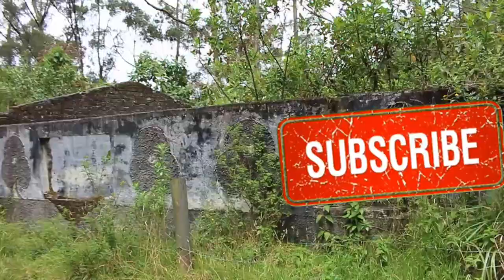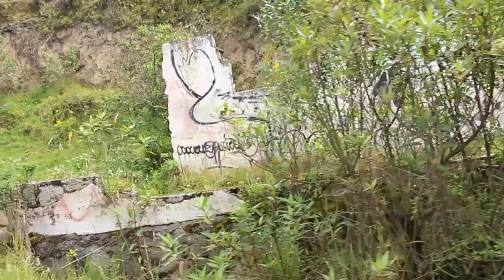⛰ Explore UNGUÍ la gran MONTAÑA del sur de Quito 2020.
Explore UNGUÍ la gran MONTAÑA del sur de Quito 2020. Que caminata tan increible viendo desde la cima de la gran montaña unguí. Si conoces de lugares abandonados escribeme a mi instagram: el_jota1

▄▄▄▄▄▄▄▄▄▄▄▄▄▄▄💰DONACIONES💰▄▄▄▄▄▄▄▄▄▄▄▄▄▄